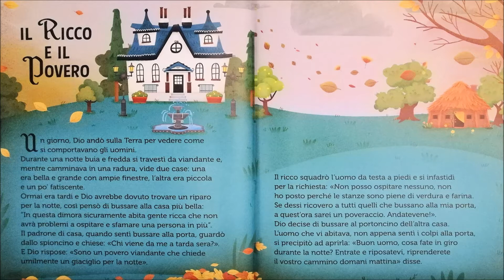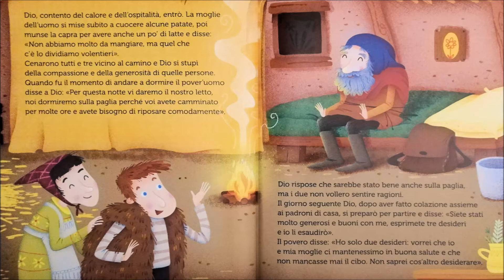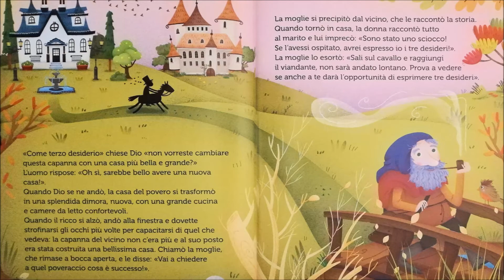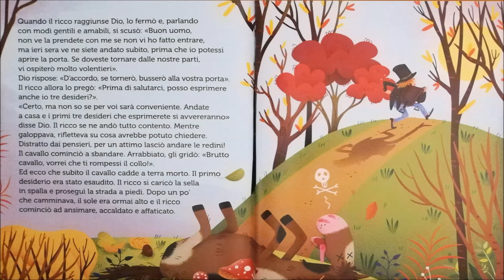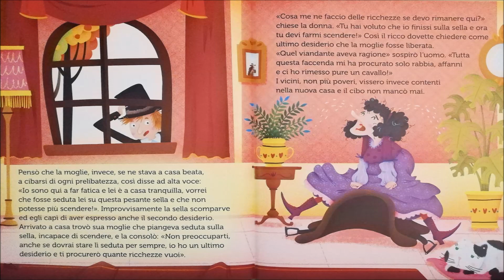Il ricco e il povero. Fiabe sonore per bambini - 027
La fiaba "Il ricco e il povero" raccontata con immagini e musica.